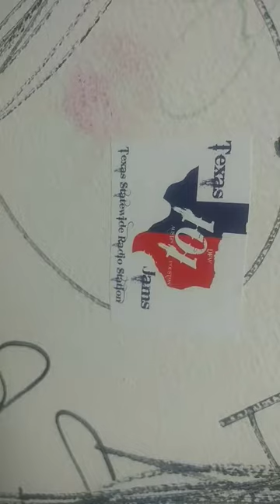Texas 101 Jam Cyper Oct 25th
Working and making moves, Yo Village visited a Open House and was asked to join a cypher to test the 2 young mcs. Peep how it all went down!